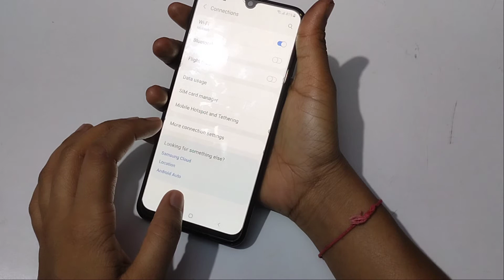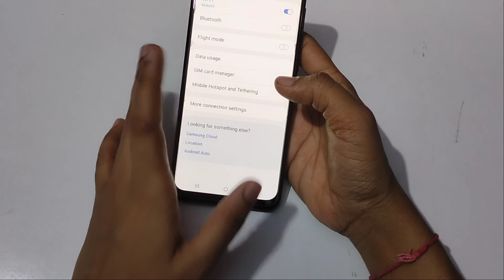Samsung Galaxy F12 | how to connect Wi-Fi | Wi-Fi on kaise karen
samsung wifi connect
how to connect wi-fi samsung j2
how to connect wifi in samsung mobile
samsung led connect wi-fi
how to connect wifi in samsung computer
jio wi-fi connect samsung
how to connect wifi samsung a10s
how to connect wifi samsung ac
how to connect wifi samsung to redmi